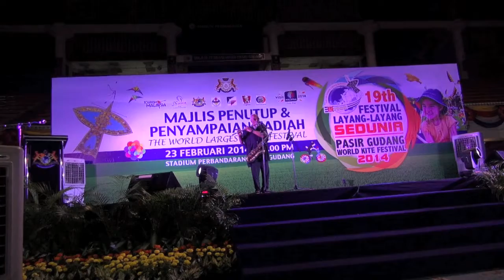19th International Kite Festival Pasir Gudang 2014.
Jimmy Sampson Entertains.